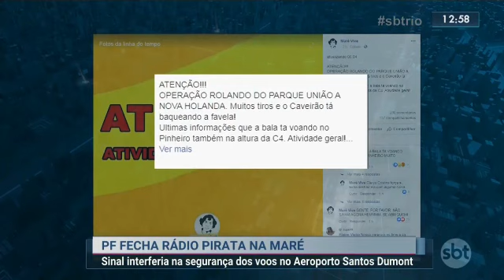Rádio pirata na Maré causa interferência no Aeroporto Santos Dumont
A polícia foi ao local. Houve confronto,  mas conseguiu retirar os equipamentos.